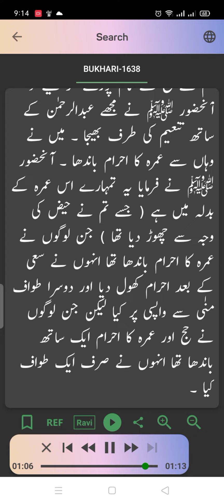Sahi Bukhari Hadees Number 1638 | Hadees suno | حج اور عمرہ